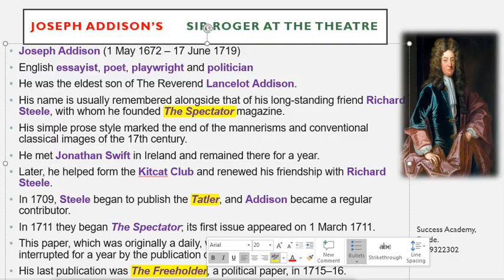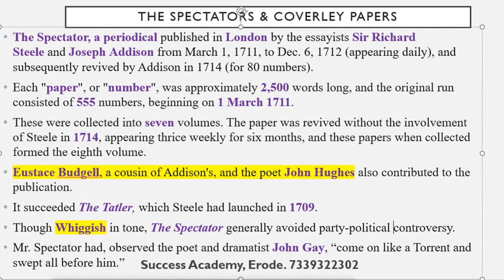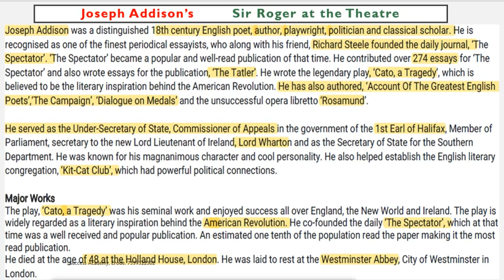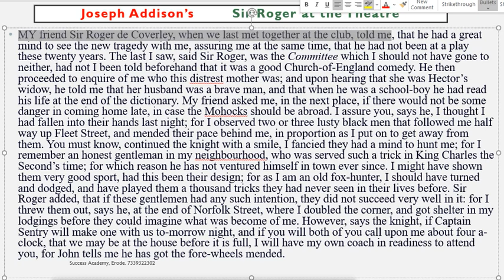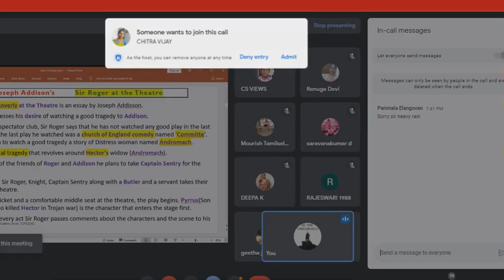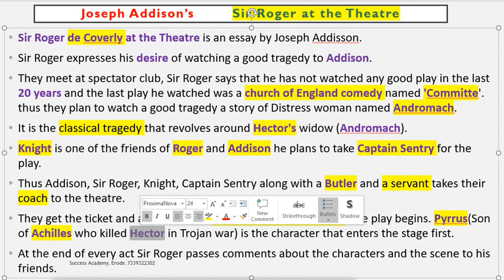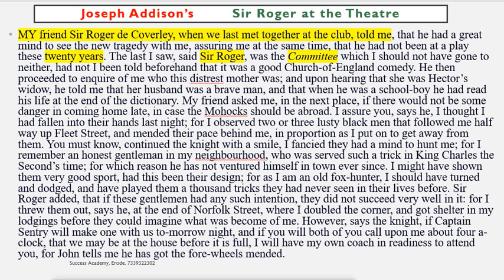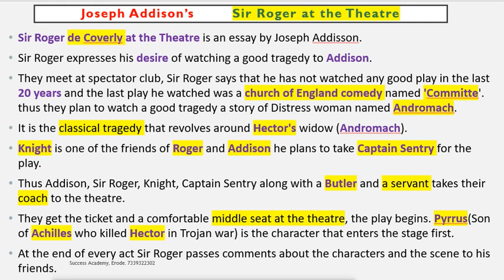Sir Roger @ church